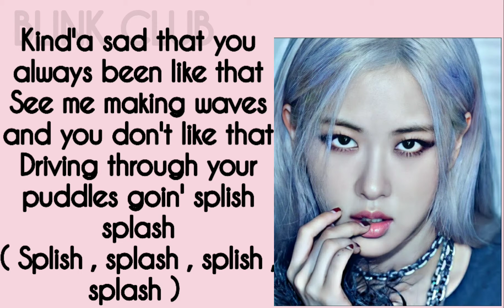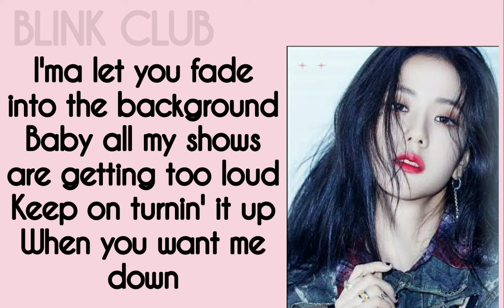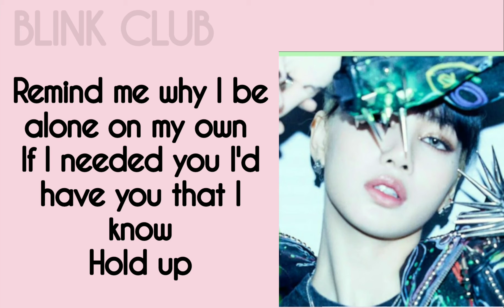BLACKPINK / Love To Hate Me Lyrics / Easy English Lyrics / BLINK CLUB